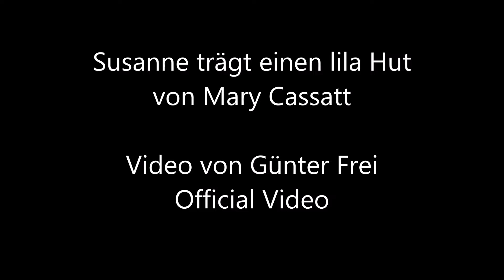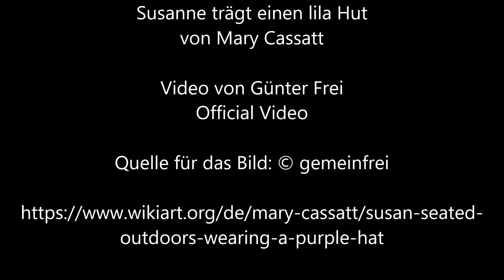Susanne trägt einen lila Hut von Mary Cassatt - Video von Günter Frei (Official Video)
Instrumentiert ist das Stück im Dreivierteltakt  in d-Moll  für diatonische Handharmonika Hohner Club II B und Konzertgitarre. Für das Video wird das Bild " Susanne trägt einen lila Hut " von Mary Cassatt  verwendet.

Günter Frei, Dreivierteltakt, d-Moll, diatonische Handharmonika, Hohner Club II B, Konzertgitarre,  Susanne trägt einen lila Hut , Mary Cassatt,

Mary Cassatt malte das Bild circa 1881 in Öl auf Leinwand.

Susan Seated Outdoors Wearing a Purple Hat

Mary Cassatt

    Datum: c.1881
    Stilrichtung: Impressionismus
    Genres: Portrait
    Medium: Öl, canvas
    Ort: Privatsammlung     “